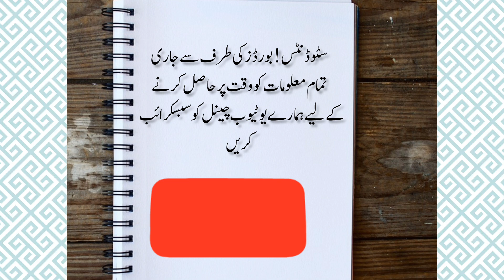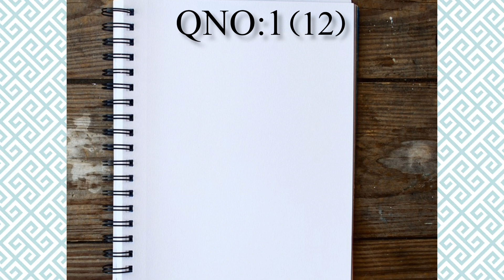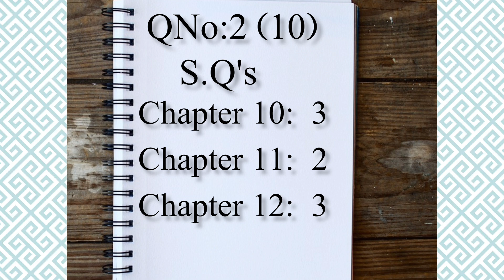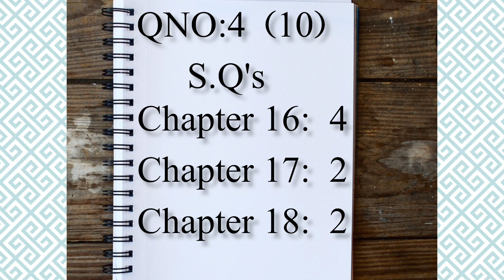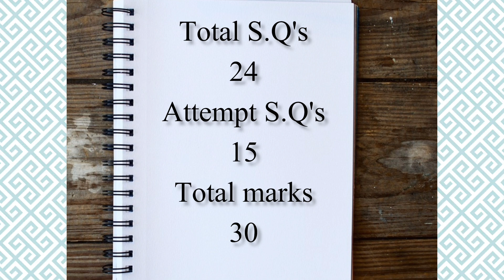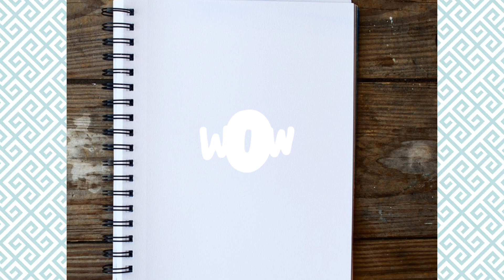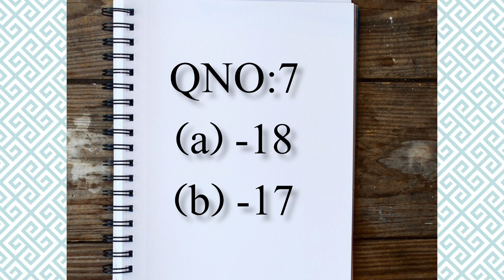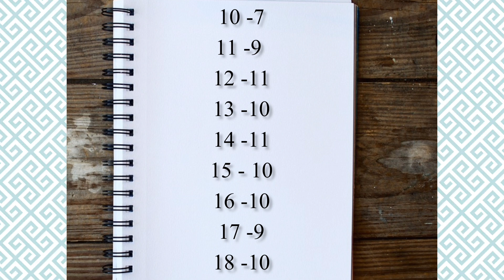10th class biology pairing scheme 2024